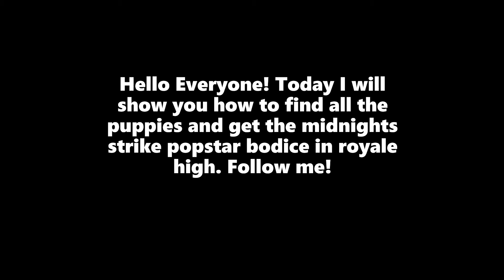*EASY GUIDE* HOW TO FIND ALL PUPPIES TO GET THE MIDNIGHTS STRIKE POPSTAR BODICE IN ROYALE HIGH!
the thumbnail got deleted cuz youtube thought it was bad